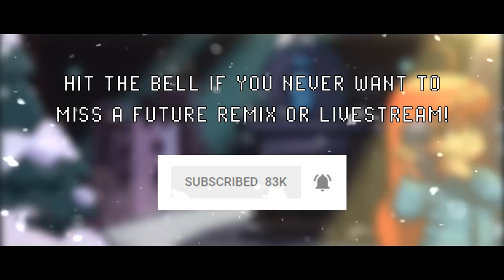Celeste - Resurrections Remix [Kamex]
This all started from me wanting to make a dubstep growl.

Oh look, it's another indie game I ended up really liking. Yes I really really like this game and I urge you to give it a shot. It's mainly because of the gameplay. I'm really big on platformers so this one was right up my alley. In fact I don't think many people know but I really liked super meatboy, and this game is pretty similar in terms of gameplay. Different mechanics and a much better story imo though.

Anyway, this song stood out to me because of just how somber it is and you know me, I'm a sucker for those kinds of songs. And what kind of genre do you think I would remix a somber song in? That's right, dubstep. pls don't shoot me.

(Bonus points to those who can guess which dubstep artist this style was modeled after.

But yeah It  really reminds me of phosphor and waterfall in a sense that it's slow, powerful and emotional. I just love songs with that kind of feeling, and I'm a huge fan of those who express its power and emotion with dubstep. okay before I go on about how much melodic dubstep is overlooked I should just leave you be. I hope you enjoy!